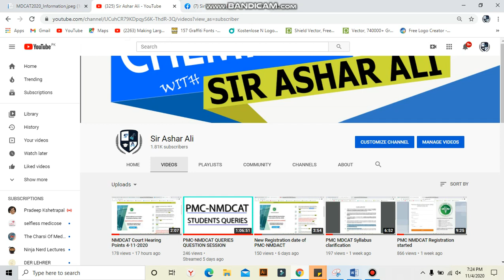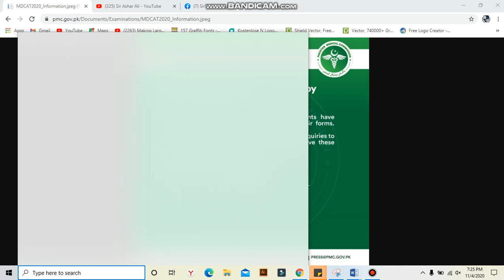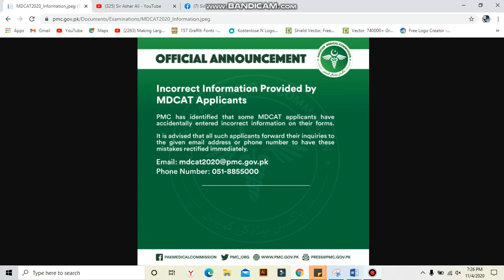PMC-NMDCAT Forms Problems Solutions